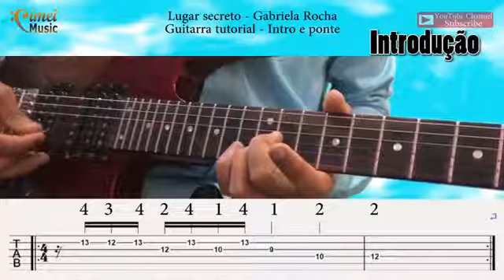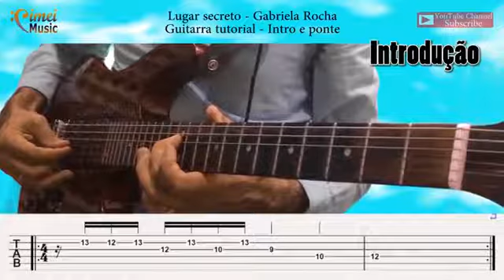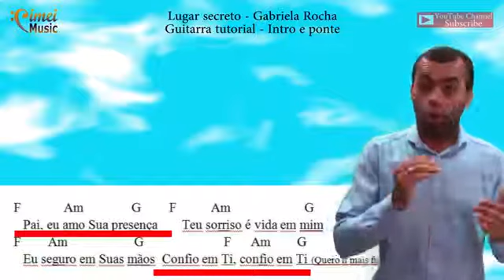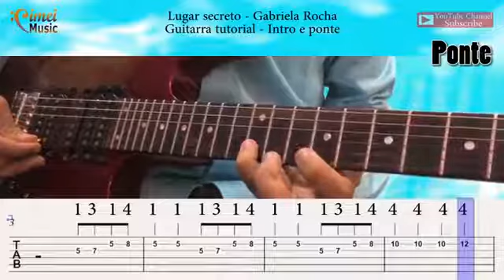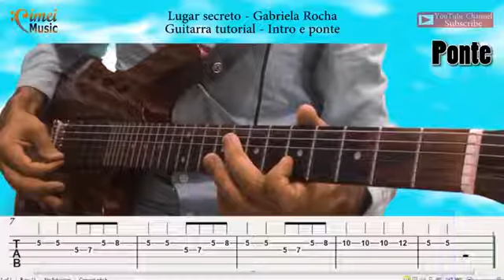Guitarra Solo | Lugar secreto Gabriela Rocha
F      Am             G      F                 Am       G
  Tu és tudo o que eu mais quero      O meu fôlego, Tu és
   Em Teus braços, é o meu lugar     Estou aqui, estou aqui
   Pai, eu amo Sua presença      Teu sorriso é vida em mim
   Eu seguro em Suas mãos  Confio em Ti, confio em Ti

              F                  Dm
Quero ir mais fundo Leva-me mais perto
                            Am              Em
Onde eu Te encontro No lugar secreto
                F                   Dm                Am G
Aos Teus pés, me rendo Pois a Tua glória quero ver

                  F                    Dm
Tudo o que eu mais quero é Te ver Me envolva com Tua glória e poder
            Am                    G
Tua majestade é real Tua voz ecoa em meu ser.